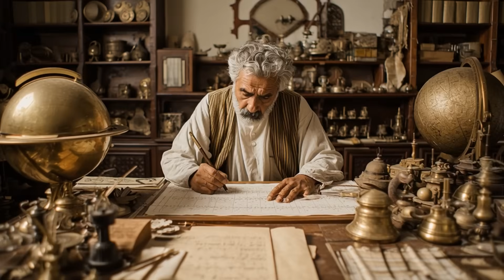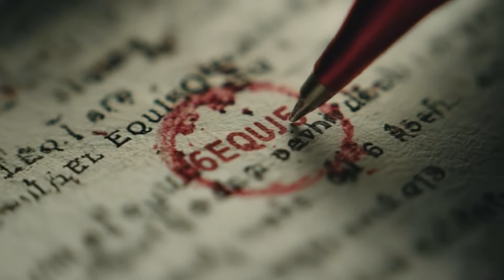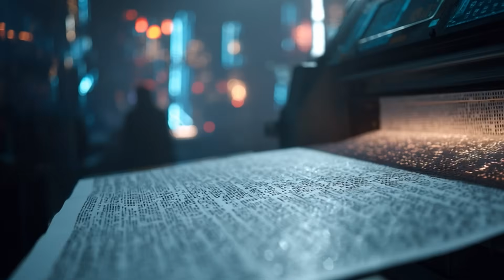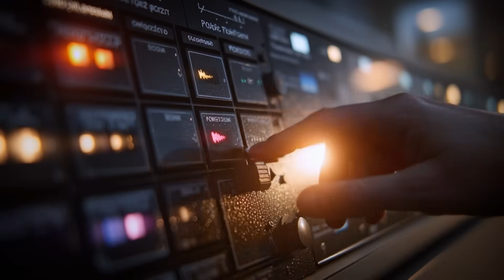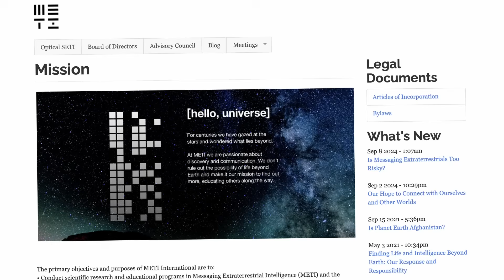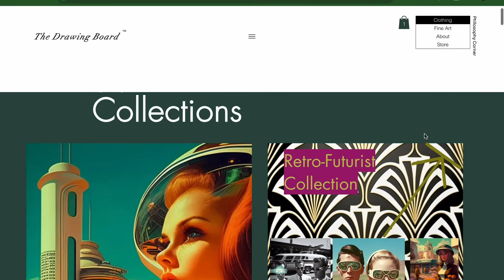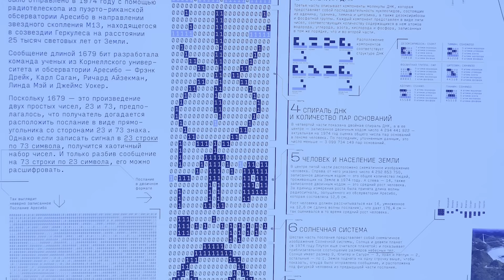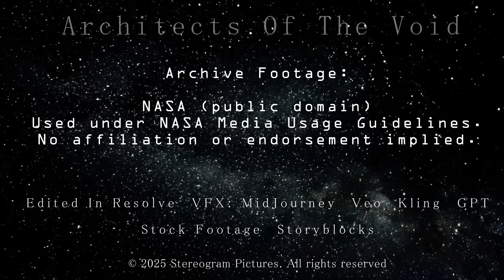What If Aliens Contacted Us Tomorrow?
Architects of the Void — Season 1
A cinematic sci-tech documentary series exploring humanity’s future beyond Earth.

What would we do if we actually received a message from an alien civilization?

In Episode 5 of Architects of the Void, we dive deep into first contact protocols — exploring what happens when science, philosophy, and diplomacy collide across light-years. From the mysterious Wow! Signal of 1977 to modern SETI efforts, we trace the path from listening… to answering.

💬 Who gets to speak for Earth?
📡 How do we craft a message without shared language, biology, or culture?
🤖 And what happens after “hello”?

This episode explores:

🔭 The ongoing search for intelligent signals from deep space

🧬 The challenges of designing a message aliens could understand

🌍 The international protocols that govern how humanity might respond

💡 The deeper truth: First contact isn’t just about them — it’s about us

Elevate your style with BDTTDB, a visionary label supporting this series.

🎧 Chapters
00:00 – Cold Open
00:45 – The Search for a Signal
03:10 – Preparing for a Reply
05:35 – The Language of Contact
08:15 – Diplomacy Across the Stars
11:12 – Reflection / Outro

📚 Featured Concepts & Keywords
SETI, Wow! Signal, Arecibo Message, alien contact, first contact protocol, METI, extraterrestrial intelligence, interstellar communication, space diplomacy, message to aliens, cosmic handshake, humanity's first message

If you were in charge of Earth’s reply, what would you send?

🔔 New episodes every two weeks. Next up: Humanity evolves — physically, mentally, and digitally. From gene-editing to AI consciousness, how far are we willing to go to explore the stars?

Architects of the Void
Exploring the future of humanity — one question at a time.

Exploring the future of humanity... one frontier at a time.